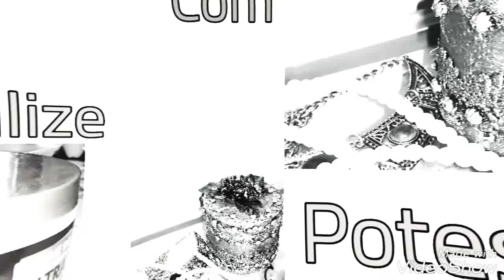DIY - REUTILIZE POTES DE CREME PARA CABELO/ PORTA JÓIAS METALIZADO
Olá AMORES!!
Quer aprender a fazer um lindo porta jóias metalizado, usando potes plásticos? Dá uma olhada nesse vídeo. Essa idéia está ótima pra você que está sem grana para o presente da  sua mãe. Ela vai ficar orgulhosa kkk.
Materiais
Pote plástico
Papel
Cola quente/branca
Renda/sianinha
Miçangas
Tintas acrílicas/ metálica
Flores artificiais